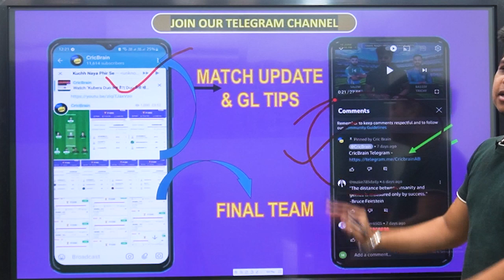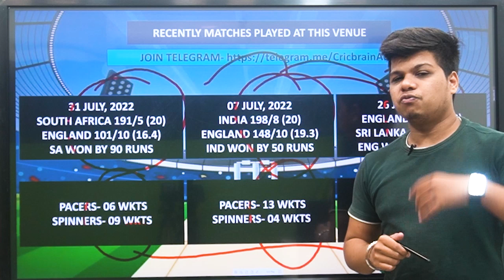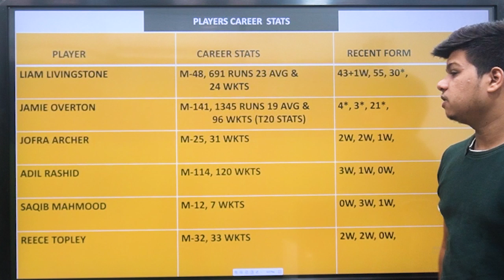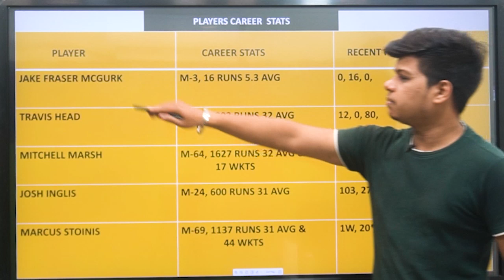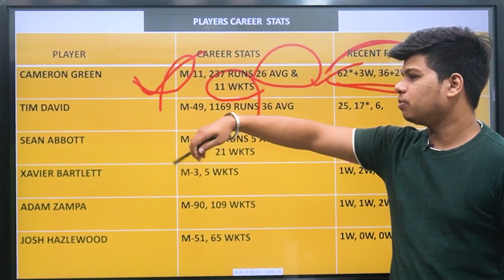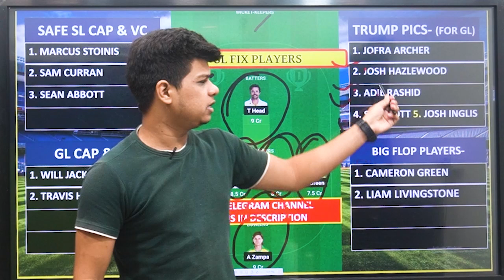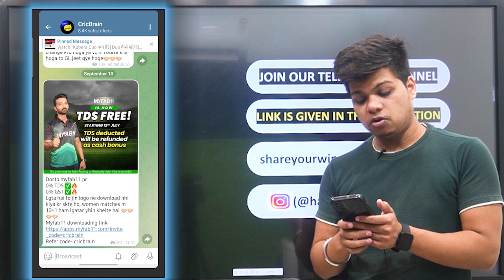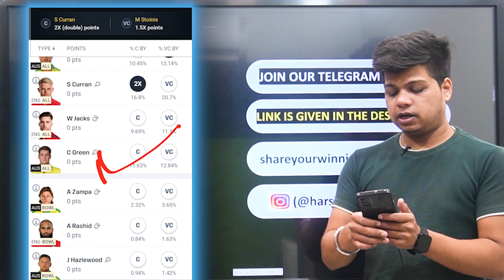ENG vs AUS Dream11 Team | cric brain today | Harshit Choubey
CricBrain Telegram

Refer Code - CRICBRAIN
100 RS Signup Bonus
Full useable

About This Video :
This video covers the preview - ENG VS AUS.